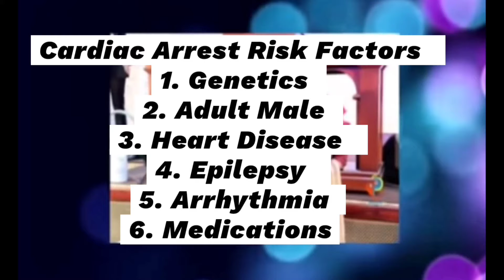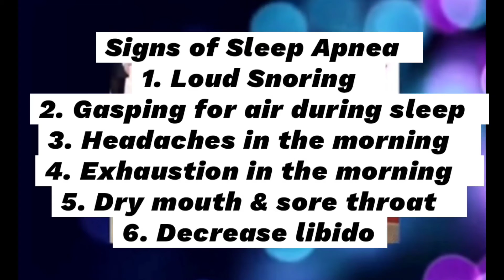Pastor Adeboye's son, "Pastor Dare, is NOT dead but asleep in the Lord" @ age 42.